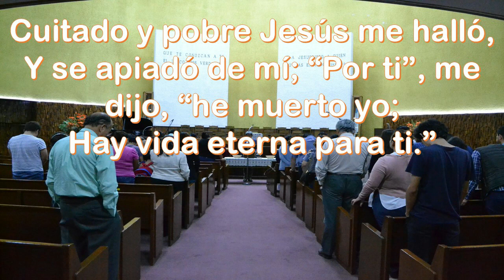Primera Iglesia Bautista de Guadalajara Culto Dominical 28/06/2020